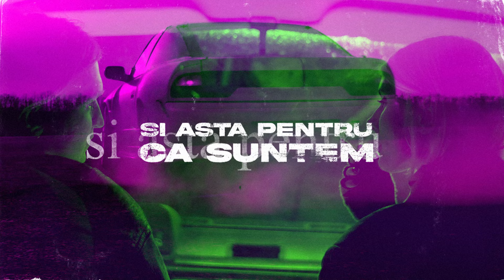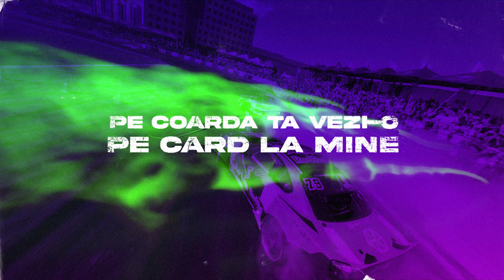HVNDS x DOC - Tokyo Drift (Lyric Video)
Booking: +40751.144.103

 - Extras de pe albumul “SINTETIC” -

Interpretare si Text: HVNDS, DOC
Instrumental: C.S.T, Radu Iustin, Johnny
Producator executiv: Lu-K Beats & Radu Iustin
Inregistratã la Seek Music, inginer de sunet: Lu-K Beats
Mixatã la Seek Music, ingineri de sunet: Lu-K Beats & Radu Iustin
Masterizatã la Seek Music, inginer de sunet: Lu-K Beats

Lyric Video by Dhope Design